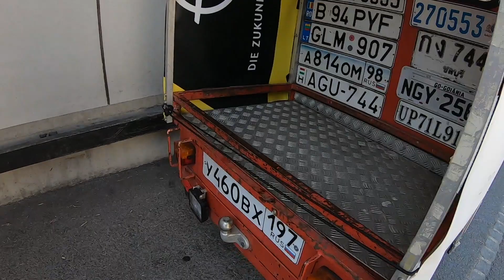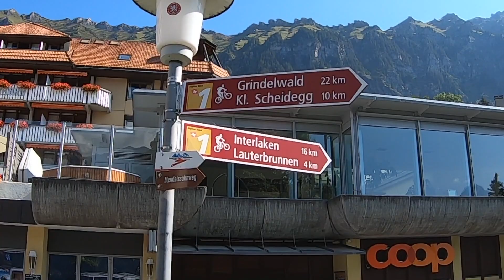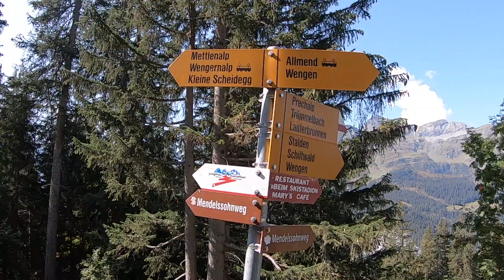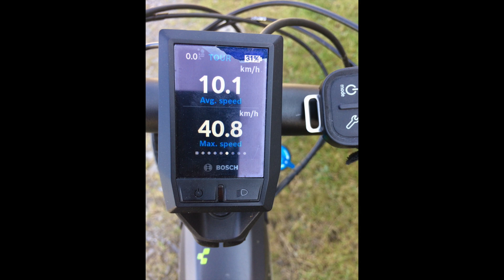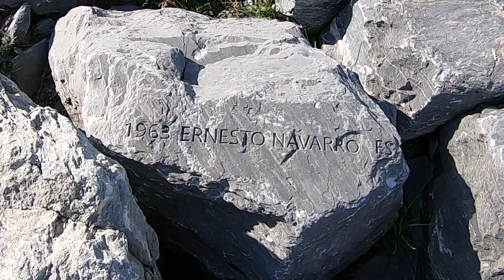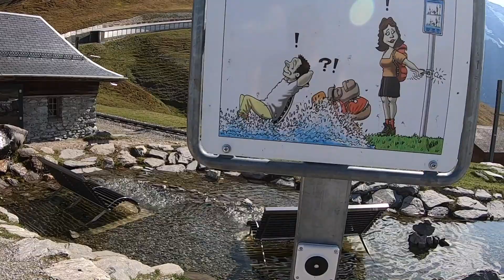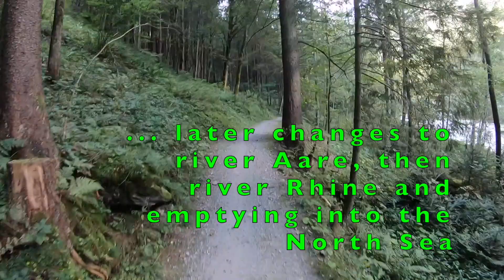eBike trip to Kleine Scheidegg Sept 2020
a great roundtrip, a perfect eBike day for eBiking from Lauterbrunnen in the Bernes Alps to kleine Scheidegg over Grindelwald back to Lauterbrunnen.
Total 51Km - 32Mi